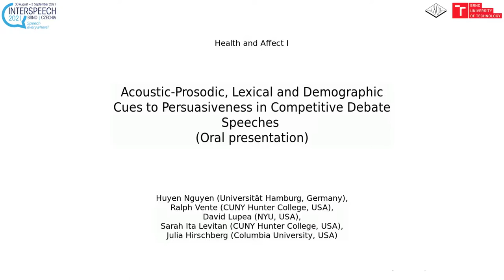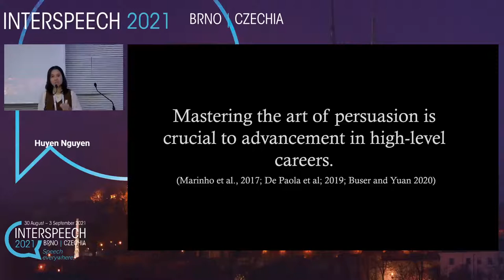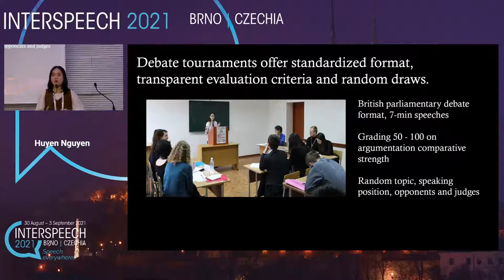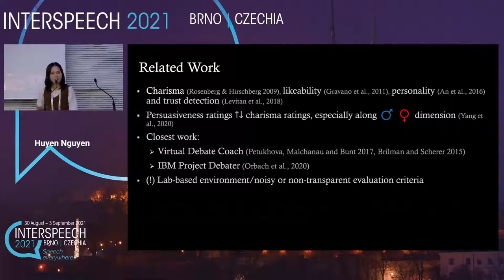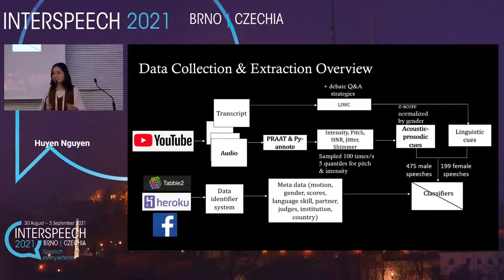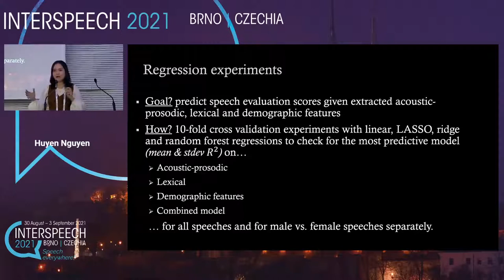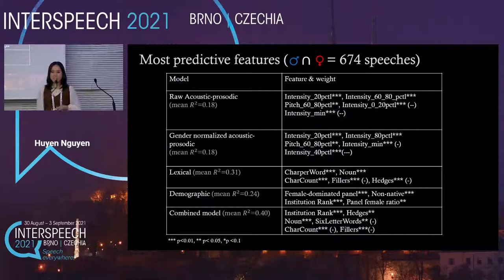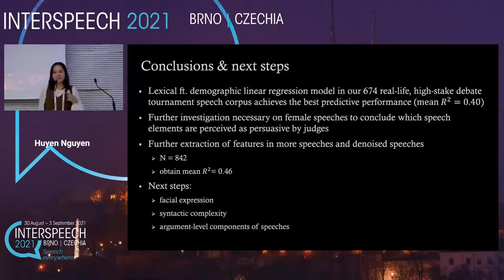Acoustic-Prosodic, Lexical and Demographic Cues to Persuasiveness in Competitive Debate Speeches...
Title: Acoustic-Prosodic, Lexical and Demographic Cues to Persuasiveness in Competitive Debate Speeches - (Oral presentation)

Authors: Huyen Nguyen (Universität Hamburg, Germany), Ralph Vente (CUNY Hunter College, USA), David Lupea (NYU, USA), Sarah Ita Levitan (CUNY Hunter College, USA), Julia Hirschberg (Columbia University, USA)

Category: Health and Affect I

Abstract: We analyze the acoustic-prosodic and lexical correlates of persuasiveness, taking into account speaker, judge and debate characteristics in a novel data set of 674 audio profiles, transcripts, evaluation scores and demographic data from professional debate tournament speeches. By conducting 10-fold cross validation experiments with linear, LASSO and random forest regression, we predict how different feature combinations contribute toward speech scores (i.e. persuasiveness) between men and women. Overall, lexical features, i.e. word complexity, nouns, fillers and hedges, are the most predictive features of speech evaluation scores; in addition to the gender composition of judge panels and opponents. In a combined lexical and demographic feature model, we achieve an R² of 0.40. Different lexical features predict speech evaluation scores for male vs. female speakers, and further investigation is necessary to understand whether differential evaluation standards applied across genders. This work contributes a larger-scale debate data set in a democratically relevant, competitive format with high external relevance to persuasive speech education in other competitive settings.

d01s25t04tlk